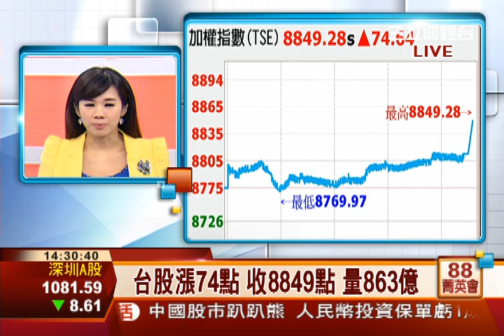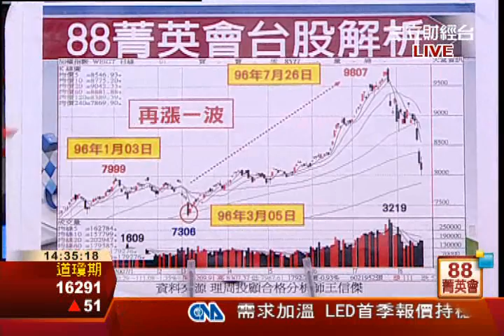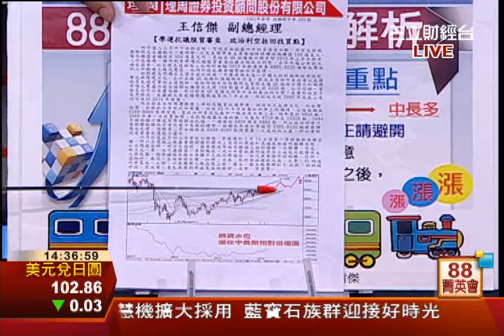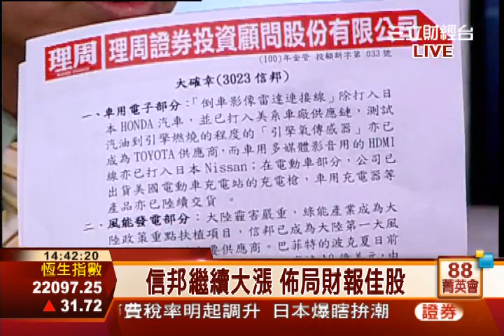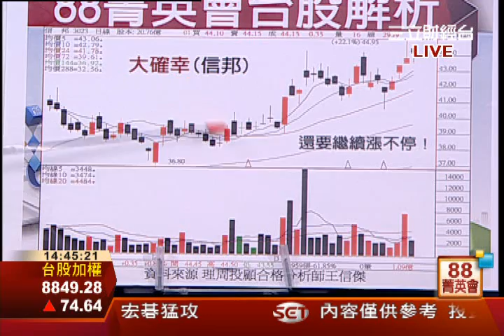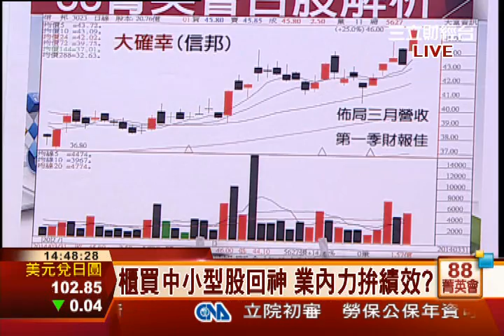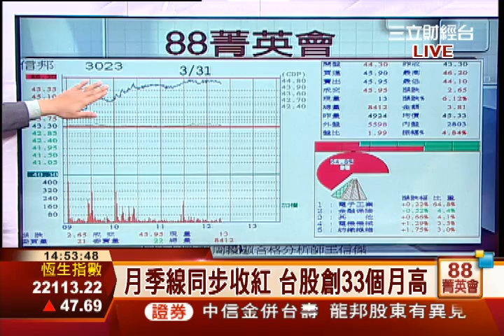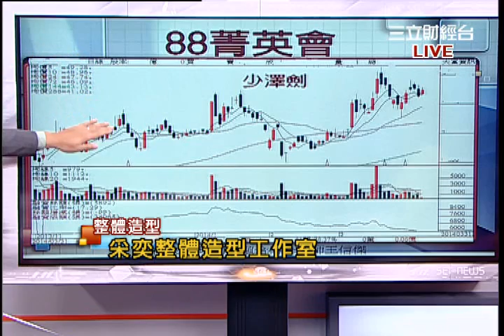王信傑-0331 信邦繼續大漲 佈局財報佳股∣88菁英會∣三立財經台CH88